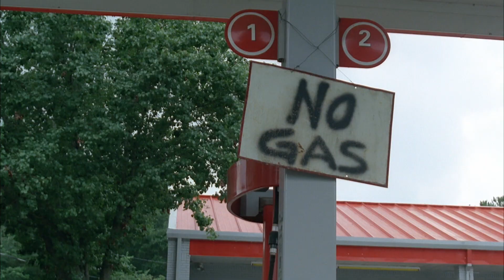The Working Dead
Noi ridiamo e scherziamo, ma in Italia a breve potrebbe accade un'apocalisse zombie.